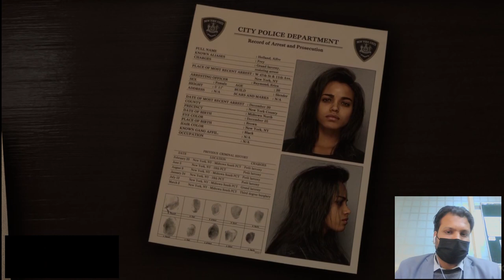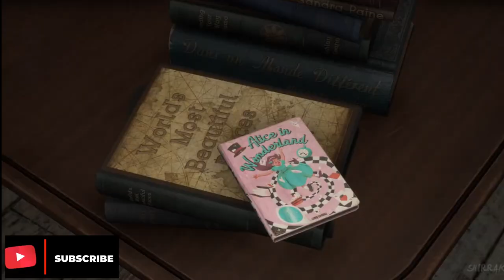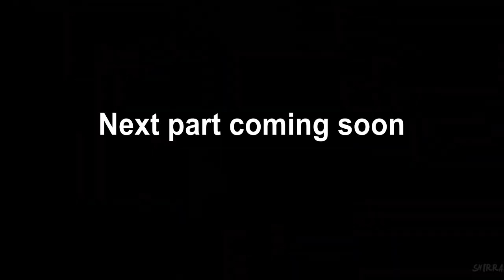FORSPOKEN Walkthrough Gameplay Part 1 - (FULL GAME)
Forspoken Walkthrough Gameplay Part 1. This Forspoken Story Campaign Walkthrough will include the Full Game on normal laptop (Lenovo Think Pad i7) in Performance Mode.